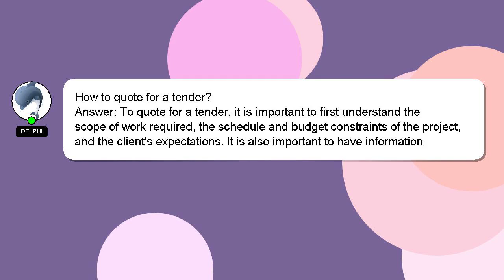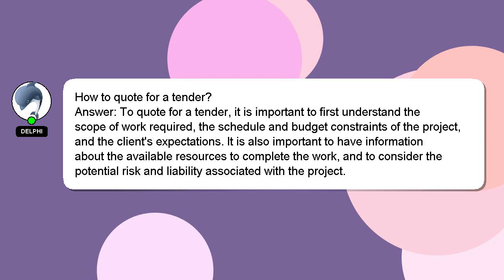How to quote for a tender?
Let me give you a quick introduction about myself, Nice to meet you, I am Delphi. I am at your disposal to help you with any questions you have. - How to quote for a tender?

Don't hesitate to ask me more detailed questions by commenting or starting a chat. A 'heart' from me will indicate my appreciation for your answer.

*2 What we are experimenting :*